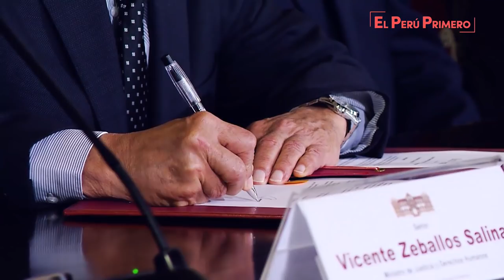Jefe de Estado suscribe el Decreto Supremo que convoca a referéndum para el domingo 9 de diciembre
Tras una revisión minuciosa de las cuatro reformas constitucionales remitidas por el Congreso de la República, el jefe de Estado, Martín Vizcarra, suscribió hoy el Decreto Supremo N° 101-2018–PCM, a través del cual convoca a referéndum para el próximo 9 de diciembre. Sin embargo, dijo que no respalda el retorno a la bicameralidad por haber sido desnaturalizada por el Congreso.

El mandatario firmó dicha norma en el salón Túpac Amaru de Palacio de Gobierno, acompañado por el presidente del Consejo de Ministros, César Villanueva; y los titulares de Justicia y Derechos Humanos, Vicente Zeballos; y Relaciones Exteriores, Néstor Popolizio, encargado del despacho de Economía y Finanzas.